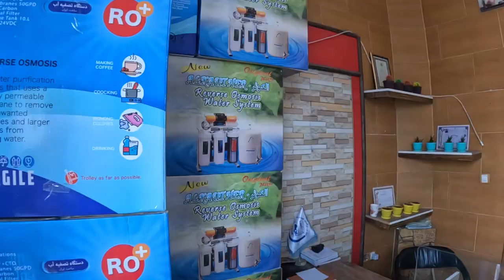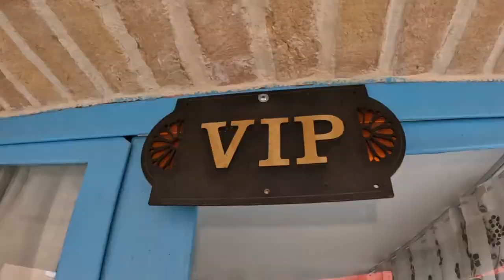How Iranian family 👪 treat an Indian? | ಇರಾನಿ ಕುಟುಂಬದವರು ಭಾರತೀಯನನ್ನು ಹೇಗೆ ನಡೆಸಿಕೊಂಡರು?with ENG SUBS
As i entered with my hitchhiking friend Hossein he warmly hosted me at his home and many of his friends came to see me and some tea and great conversations.They had so many questions about India and Indians and it was so nice to answer them. The next day many other friends and family joined us and we went on a picnic to the shazade gardens and it was so amazing.Some great moments in Kerman.

Iran Series

Episode 1 [ Nobody Visits this country]
Episode 2 [ Iranian Women & cafe ]
Episode 3 [ Dating an Iranian Girl ]
Episode 6 [ Living in in Iran ]
Episode 7 [ Painful waxing in Iran]
Episode 10 [ Hitchhiking in Iran ]
Episode 11 [ Truck driver gifted me his ring ]
Episode 12 [ Petrol or water ?]
Episode 15 [ Rich people of Balochistan ]
Episode 16 [ Iran Pakistan border]
Episode 17 [ Village life in Iran]
Episode 18 [ Worlds largest mud palace ]
Episode 19 [ Iranian family in Kerman]
Episode 20 [ Camping in Hottest place on earth]
Episode 21 [ Hottest place on earth ]
Episode 22 [ Super cool Iranian office ]
Episode 25 [ No bar in the Iran]

 Kerman, as one of the metropolises of Iran, is a region full of human and natural tourist attractions. In this article, get acquainted with the interesting facts and points of Kerman.

The city of Kerman and Kerman province, in general, has many tourist attractions. From the historical and natural attractions of this region to the culture of its people, everything is an excuse for this province to become the jewel of the desert plateau of Iran.

In this article, we also deal with interesting facts and points from Kerman.

1. The city of Kerman is one of the oldest cities on the Iranian plateau. According to some historians and researchers, the history of human habitation and settlement in it dates back to 4,000 BC.

2. If we consider "our work" as two words, "work" جنگ means war and "we" means place, which collectively means "place of heroism and battle".

3. Also, some geographers have called the old name of this city "Gwashir". It is said that Gawashir was the city of Ardeshir which gradually became Gawashir. The city that Ardeshir Babakan had built in the current Kerman region.

4. Kerman Municipality Organization was established in 1289 AH.

5. The population of this city is about 600 thousand people; But the population of Kerman metropolis, including informal settlements and sbuburbs, reaches 700,000 people.

6. Today, the city of Kerman is divided into 4 urban areas.

7. Kerman province with 11% of the total area of ​​the country is the largest province of Iran.

8. Kerman occupies about 30% of the country's gardens. Its most important garden products are pistachios, dates, citrus fruits and dried fruits such as walnuts and almonds.

9. Pistachio with an area of ​​more than 40,000 hectares is the dominant crop of Kerman.

10. The city of Kerman with 1756 meters above sea level is the third-highest city in the country after Shahrekord and Yasuj.

11. The vast majority of the people of Kerman, like other central regions of the country, are of Aryan and Persian descent. Also, during the past periods, Baluch, Lor, Turk and Lak tribes have gradually become residents of this region.

12. As mentioned, with the migration of different ethnic groups to the Kerman region, a great variety has been created in the dialect of this region. Now there are different dialects and dialects in Kerman; But the main dialect is Persian and the dialect is Kermani. Of course, it goes without saying that the people of Kerman, more than other parts of the country, speak Old Persian, which is "Dari Persian".